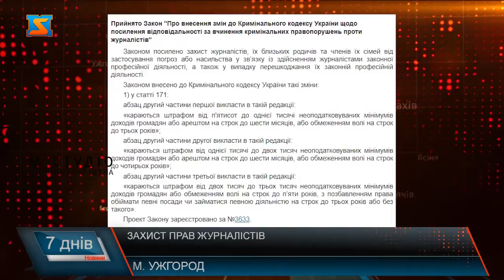Захист прав журналістів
Досвідом  порушення прав та спроби перешкоджання професійній діяльності протягом 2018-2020 років,  а також реакцією правоохоронних органів на це і стан розслідувань ділилися закарпатські журналісти на брифінгу в Ужгородському прес-клубі. Решта справ стосовно порушення прав закарпатських представників ЗМІ ще розслідуються. Журналісти кажуть, найбільш типові випадки: відмови у наданні публічної інформації, погрози, не допуск до засідань органів самоврядування  різного рівня,  найгучніший і свіжий з  яких – коли не пустили неакредитованих журналістів на першу сесію новообраної обласної Ради.